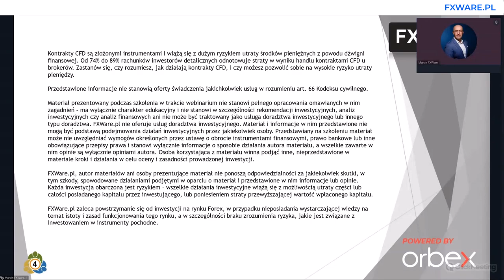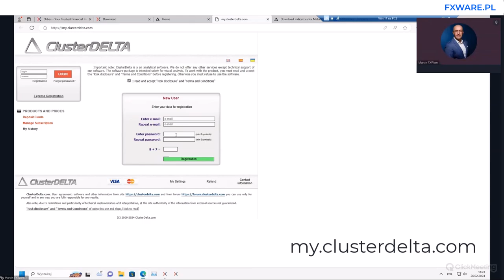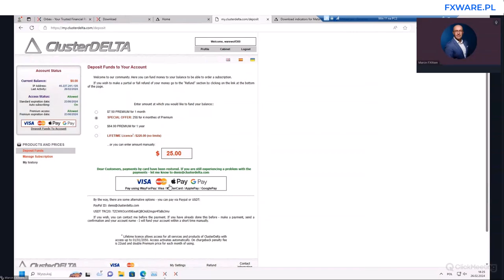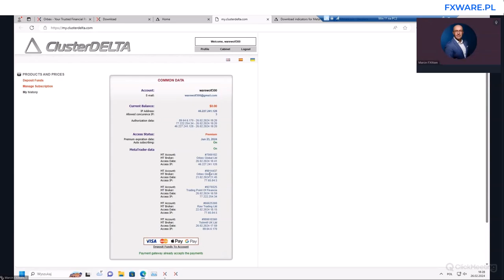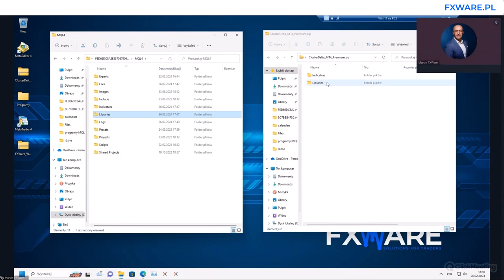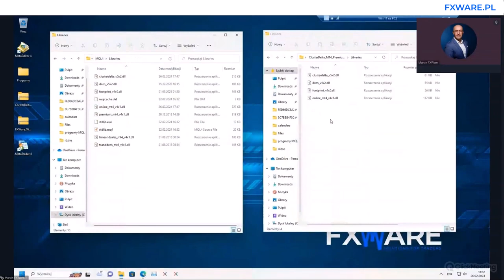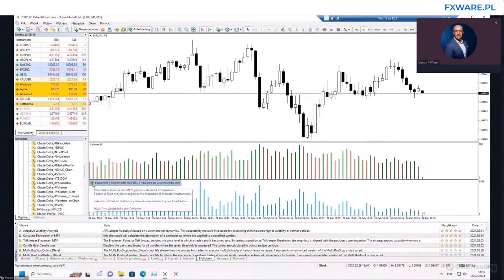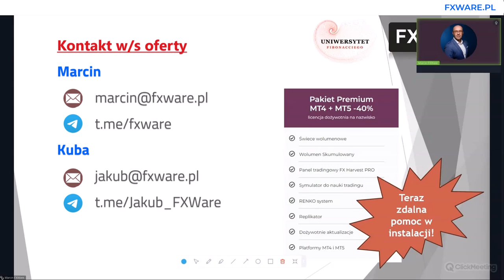Jak zainstalować wolumen rzeczywisty na MetaTrader? Tanie i proste rozwiązanie dla MT4 i MT5.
Zapraszam do obejrzenia nagrania, w którym krok po kroku pokazujemy skąd pobrać i jak zainstalować wolumen rzeczywisty (wolumen z rynku kontraktów terminowych futures) na MT4 i MT5. Jeśli chcesz się dowiedzieć w jaki sposób możesz udoskonalić swój trading i zbudować przewagę statystyczną na rynku Forex koniecznie obejrzyj to nagranie!

Strona na której znajdziesz więcej informacji o narzędziach korzystających z wolumenu rzeczywistego

Rozdziały:
00:12 Jakie są typy wolumenu na MT4
01:32 Uruchomienie subskrypcji na clusterdelta.com
05:10 Pobranie i instalacja wskaźników